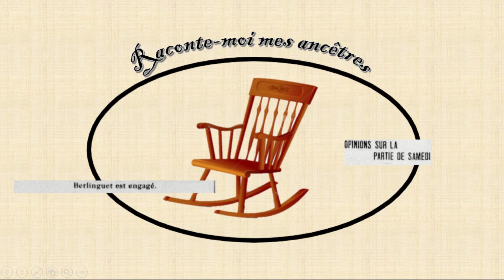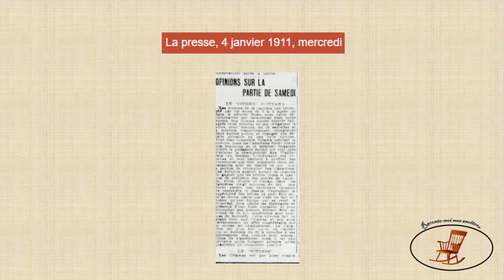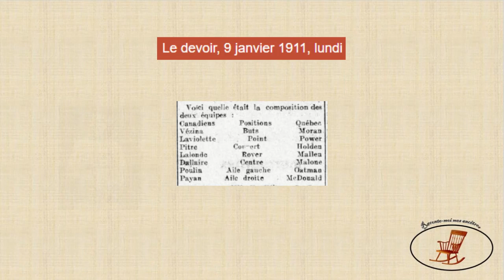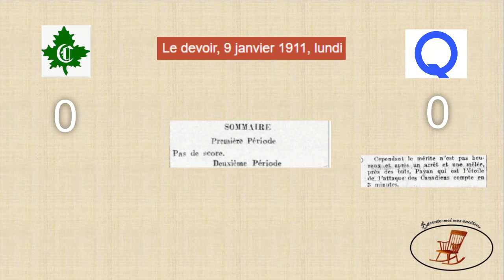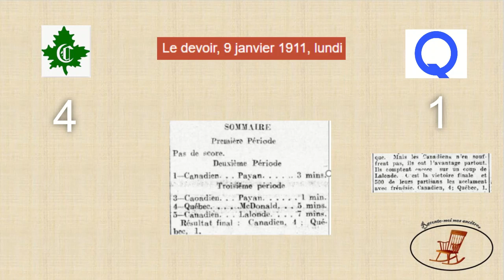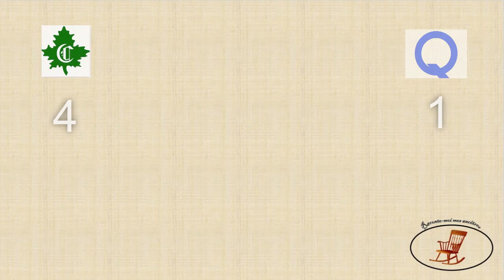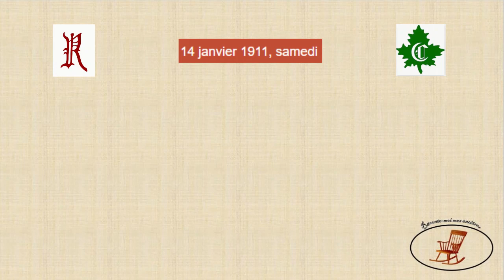Match du 7 janvier 1911 Canadiens VS Qué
Le premier match du Canadien à Québec! Un Georges Vézina en quête d'une première victoire en carrière ;)

Bonne écoute :)